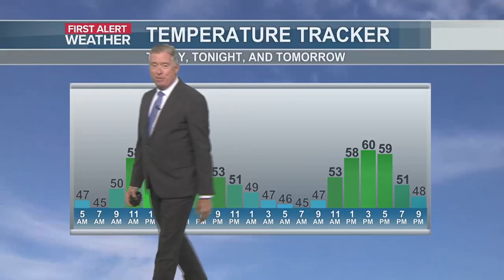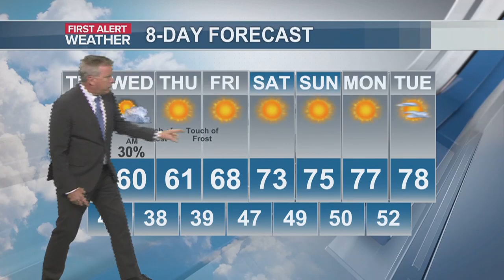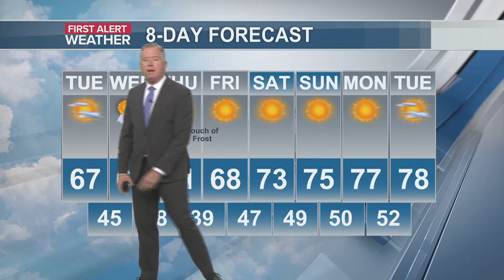First Alert Forecast For October15, 2024